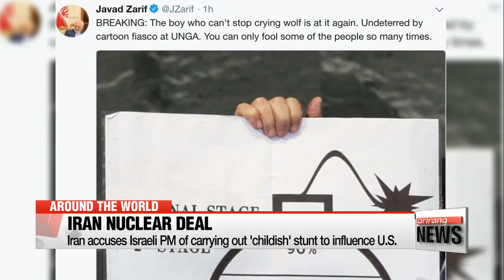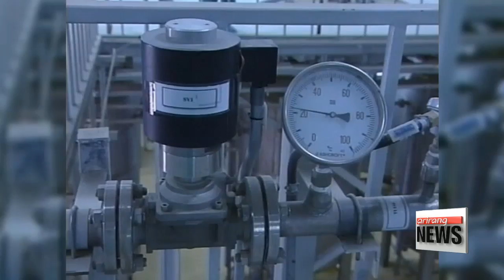Israeli PM Netanyahu says he has proof Iran lied about nuclear program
이스라엘 총리 "이란 비밀 핵무기 개발 계획 증거 있어"
  Now for a look at stories making headlines around the world and we start the ongoing controversy over the Iran nuclear deal.
Israeli Prime Minister Benjamin Netanyahu says he has evidence that Iran was lying when it said it had given up its pursuit of nuclear weapons.
For more on this and other international news we turn to our Ro Aram….
Aram… there's just under two weeks left until President Trump has to decide on what to do with the 2015 Iran nuclear deal… but Netanyahu is nudging his U.S. counterpart to scrap the agreement….

 That's right Semin… Netanyahu went on national television on Monday to present what he called evidence of a secret Iranian nuclear weapons program.
  He said Iranian officials had deceived the world by denying it had ever sought nuclear weapons, adding they moved relevant documents to a secret location in Tehran.

"Iran lied, big time. After signing the nuclear deal in 2015, Iran intensified its efforts to hide its secret nuclear files. In 2017 Iran moved its nuclear weapons files to a highly secret location in Tehran. A few weeks ago in a great intelligence achievement, Israel obtained half a tonne of the material inside these vaults and here is what we got, 55,000 pages another 55,000 files and 183 CDs..."

  President Trump, who has long been critical of the Iran nuclear deal, said his Israeli counterpart's presentation showed he was right about Iran.

    "What Israel has done today with the news conference and Prime Minister Netanyahu just gave a very, I don't know if everybody's seen it but I got to see a little bit of it, and that is just not an acceptable situation. And I've been saying that's happening. They're not sitting back idly. They're setting off missiles which they say are for television purposes. I don't think so. So we'll see what happens. I'm not telling you what I'm doing but a lot of people think they know and on or before the 12th we'll make a decision.

  Iran's Foreign Minister Javad Zarif pushed back against Netanyahu's claims, dismissing his presentation as propaganda.
In a tweet he said the evidence was a "rehash of old allegations" which had already been dealt with by the UN nuclear watchdog.
The 2015 deal has been a hot topic since Trump came to office, who has long threatened to pull out of the agreement.
European nations have been acknowledged that the deal had its shortcomings, but have urged Trump to keep it for now as it still provides the best deterrent for Iran not to obtain nuclear weapons.